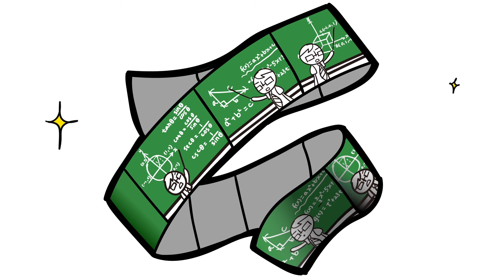[藍眼科技] 用動畫方式解說 iFollow 多機拍攝自動混編的過程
用動畫方式解說 iFollow 多機拍攝自動混編的過程

傳統拍攝寬黑板時，經常會利用旋轉台輔助或使用快速球攝影機，以人工或紅外線感應方式控制與轉動攝影機跟隨老師拍攝，這種拍攝手法會有焦距偏差與對焦延遲問題，也常發生人為誤判錯失了許多寶貴鏡頭，再加上移動元件壽命短，對於客戶來說不是好的解決方案。

藍眼科技仿照電視台的拍攝手法，運用多支固定方向拍攝的超高畫質數位攝影機，同時多機多角度拍攝黑板與老師，每支攝影機的對焦十分清晰且拍攝範圍明確，絕對不會漏掉上課時任何寶貴鏡頭，下課後系統自動快速查看影片並選擇各時間點對應的畫面，在非常短的時間內輸出最合適亦最完美的上課影片。